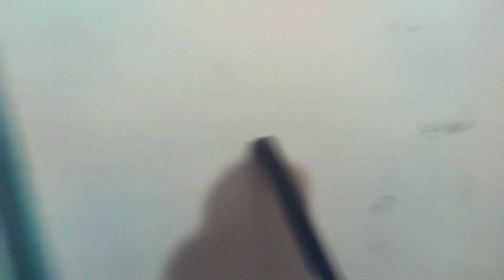ANTIGO CEMIT€RIO- EM BUSCA DE HISTÓRIAS DE FANTASMAS NO QUARTEL DOS BOMBEIROS DE ABAETETUBA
Colabore com as despesas de nossos deslocamentos para cidades e lugares mal assombrados, doando qualquer valor pela chave pix (Titular José Maria Brito de Moura

✔ Avαlie meu trαbαlho inscrevα-se e αtive o sininho.👻

👻Você tem um relato assustador ? mande para nós👻

Aqui no Canal "Belém de Arrepiar", você vai encontrar Contos de Terror, história sobrenatural, entre outras histórias assustadoras reais, algumas dessas histórias assombradas são contadas por inscritos do nosso canal de terror do youtube.

sj2KE8En, Belém de Arrepiar, contos de terror, historia sobrenatural, histórias de terror, histórias de terror reais, histórias assustadoras, histórias de terror reais que aconteceram no brasil, histórias de terror dos inscritos, histórias de terror do whatsapp, histórias assombradas, história sobrenatural de terror, história sobrenatural que o povo conta, história sobrenaturais que aconteceu comigo, sobrenatural história real, histórias assustadoras para contar no escuro, histórias assombradas dos inscritos, canal de historias de terror, melhor canal de terror do youtube brasileiro, canal de terror youtube, canal misterioso do youtube